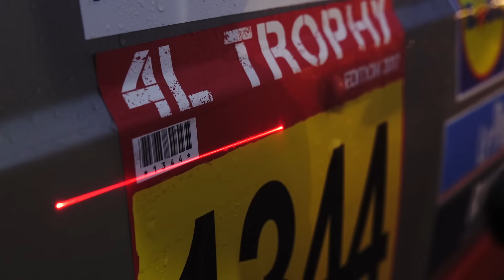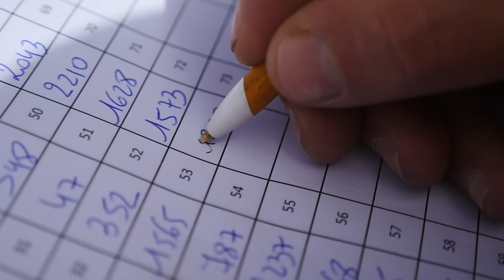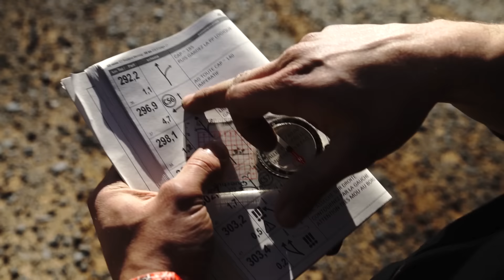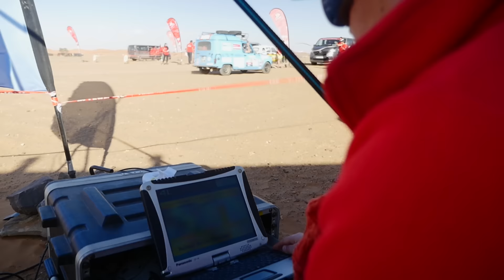JT05 - Liaison Boulajoul - Merzouga - Raid 4L Trophy 2017